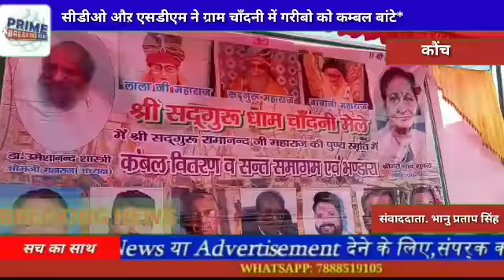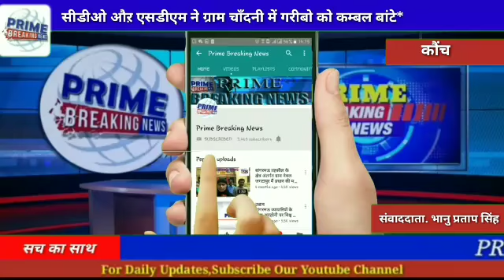सीडीओ औऱ एसडीएम ने ग्राम चाँदनी में गरीबो को कम्बल बांटे